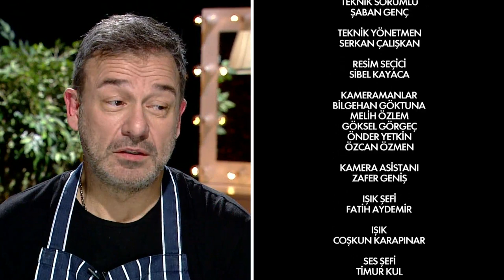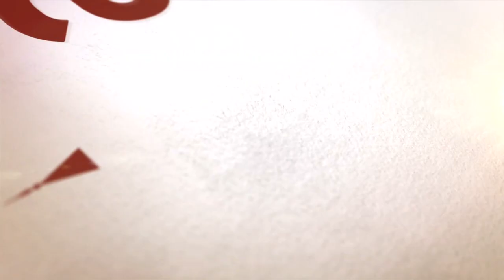Arda ile Omuz Omuza 161.Bölüm l Murat Aygen - FULL BÖLÜM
11 Haziran 2023 Pazar günü yayınlanan Arda ile Omuz Omuza'nın 161. Bölümünde Murat Aygen konuk oldu ve Arda Türkmen'in direktifleriyle günün yemeğini yaptı!

Arda Türkmen, bu bölümde başarılı oyuncu Murat Aygen'i ağırladı… Murat Aygen, Arda Türkmen ile birlikte mutfağa girerek "Bezelye Çektirmesiyle Ravioli" yapmaya çalıştı.

Ünlü isimlerin, Arda Türkmen’in yardımıyla mutfak performanslarını sergilediği program Arda ile Omuz Omuza yeni bölümü ile Pazar günü saat 13.00’da Kanal D’de!